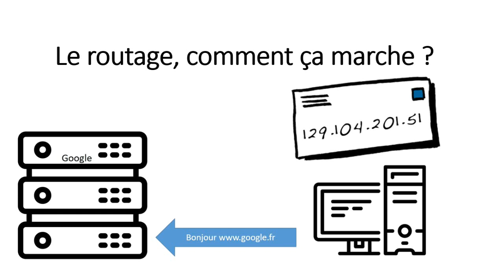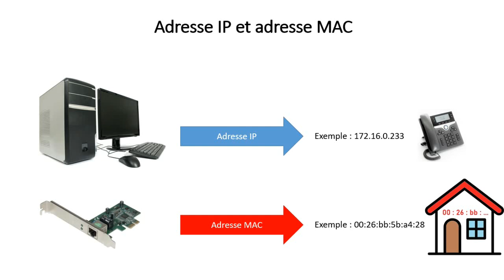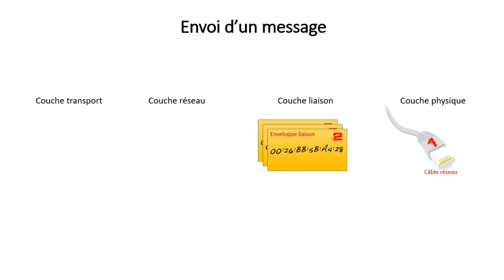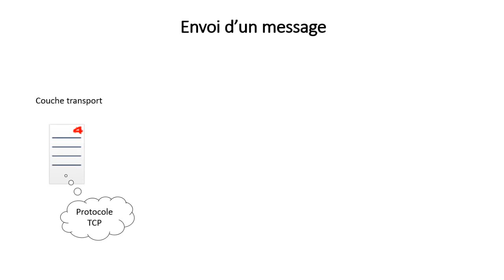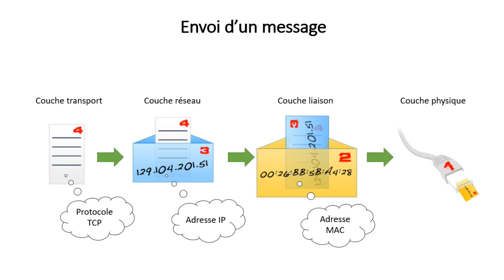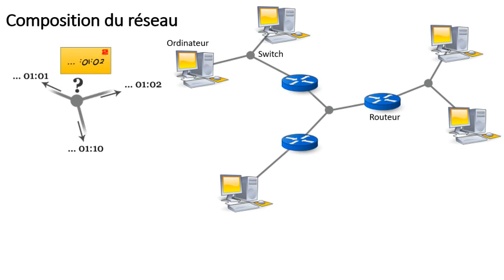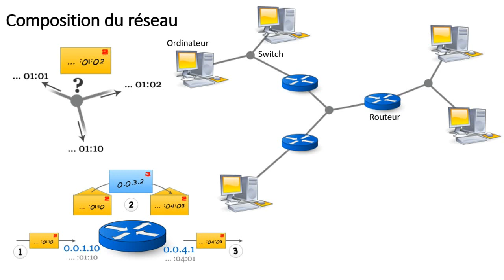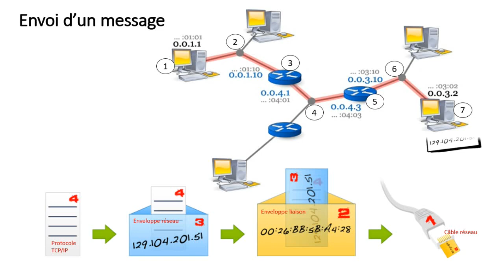Internet : Comment fonctionne le routage?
Comment un message fait-il pour arriver au bon destinataire? Comment se déplacent les données sur internet?
Découverte de la notion de protocole de routage.